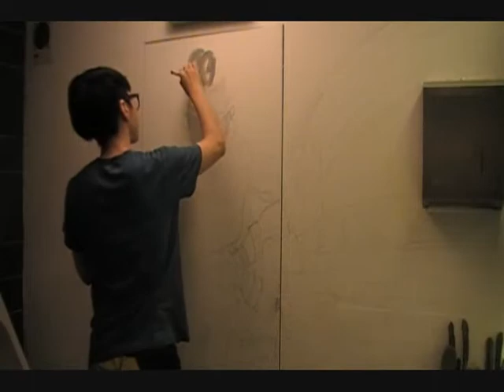Mirrow for Wootp Taipei 窩台北壁畫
Mirror image art work for "Wootp cafe/bar" in
Taipei, Taiwan